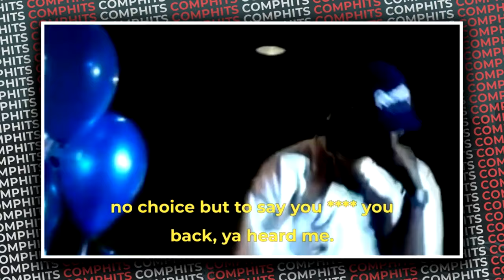The DARK TRUTH About Why BG Fell out With Lil Wayne & Birdman (SHOCKING DETAILS)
The DARK TRUTH About Why BG Fell out With Lil Wayne & Birdman

Rap fans from the early 2000s are very familiar with groups such as Cash Money, The Hot Boys, Big Tymers etc... An important piece of history was the dark fall out between Lil Wayne, BG, and Birdman. What happened?